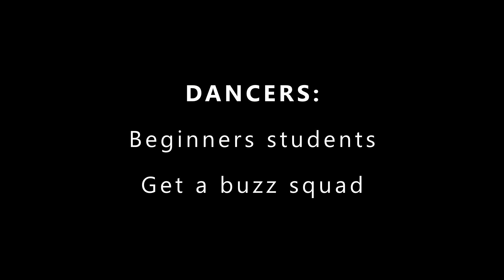JahKydd - Money pree//Dencehall routine By Olya BamBitta/RaDstation/story about money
Our new easy dancehall video ! dancehall is language and it help to us tell story! we tell about money, how it need people,  but we know happy in dance, not in money!

Use for our story dancehall steps:  paper, paper bag, paper not, money box, money tree, money mouth, Jamaican thief , just relax, oh baby, business , get there, walk , hamma dance ,happy hour, confuse, difficult

watch and ketch our vibes!

Dancers:
Olga Simakova, Anna Zhdanova, Nikita Shvecov, Natali Lubnina, Irina Grigoreva, Klava Bivalskaya, Sasha Garen, Kristina Pachina, Dasha Bizayeva, Jenyz Regeda, Ulya Kupriyanova, Irina Ermolina, Ulya Moshora

for contacts:
Olga Siamkova (BamBitta) :

olya_bambitta
rad_station

We are not own this music and use it only for inspiration.